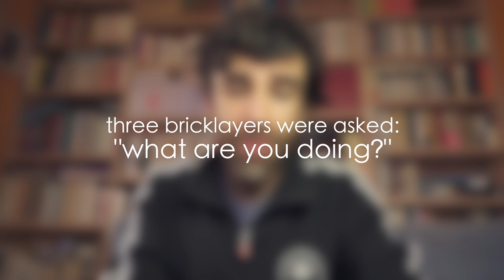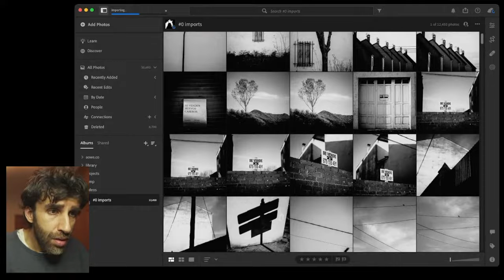Purpose in Photography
Why do you photograph?